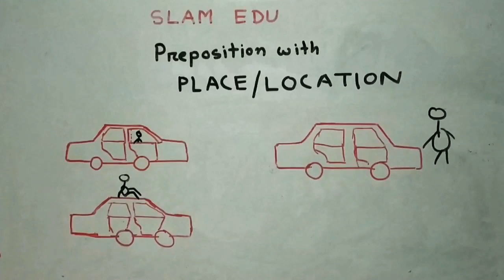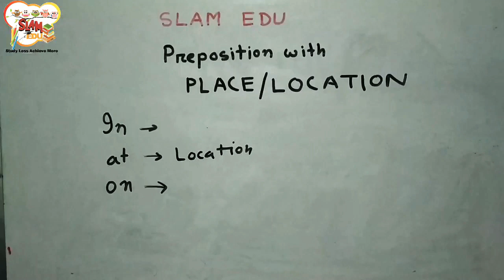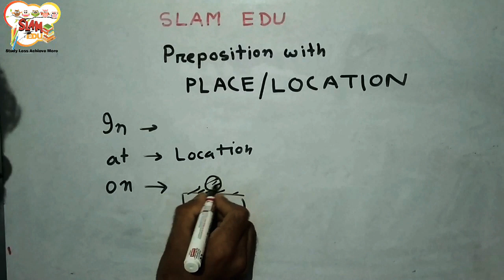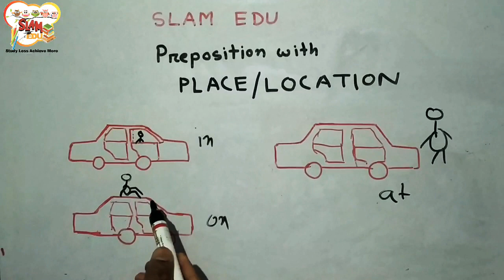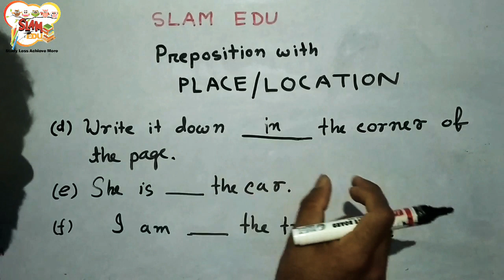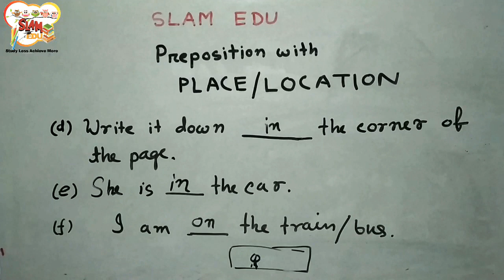English tricks | Preposition | Part 2 | TET | Competitive exam | Slam Edu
English grammar easy tricks Part 2

সকলোকে আমাৰ চেনেল  SLAM EDU - Study Less Achieve More লৈ স্বাগতম। আমাৰ তৰফৰ পৰা সকলোলৈকে শুভ কামনা যাচিলোঁ। সকলোৱে ভাল দৰে পঢ়ক আৰু সফলতা লাভ কৰক।

Competitive Exam সম্বন্ধীয় প্ৰশ্নৰ যিকোনো অসুবিধা পালে কমেন্তৰ জৰিয়তে আমাক জনাব পাৰে অথবা আমাৰ ফেচবুক পেজটো জনাব পাৰে। আমি যিমান সোনকালে পাৰো আপোনালোকক সমাধান দিবলৈ যত্ন কৰিম। নিয়মীয়া আপডেট পাবলৈ চেনেলটো চাবস্ক্ৰাইব কৰাৰ লগতে ঘণ্টাটোও ক্লিক কৰি থ'ব। ধন্যবাদ।

TET Assam 2019 Special video list:-